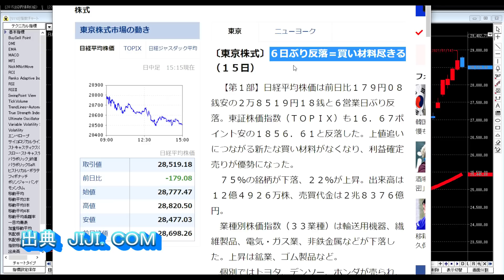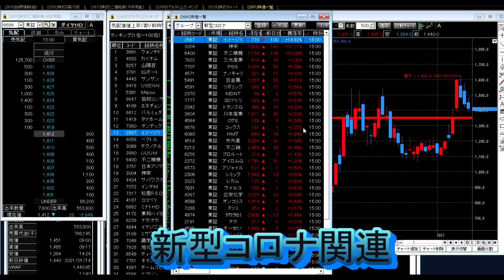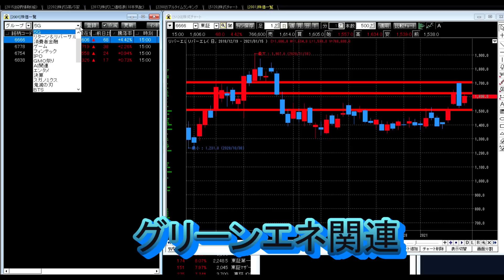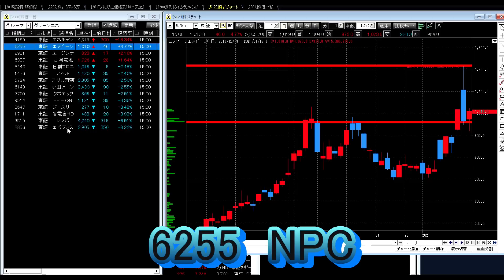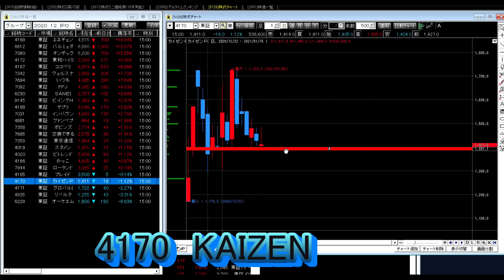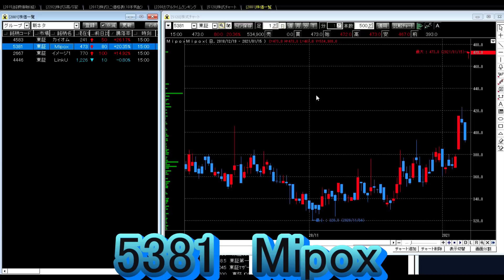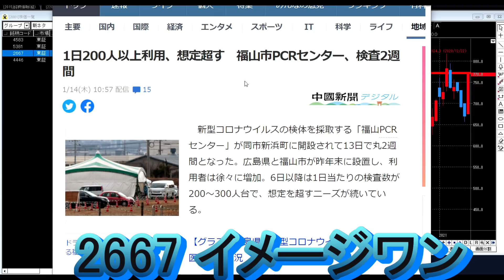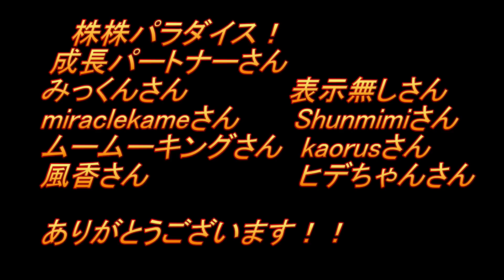株株パラダイス！2021/1/18(月) の注目株を分析！以前、世界的 外資系 金融機関４社に勤務し、統括部長を経験した 株パラ がお送りします！！！